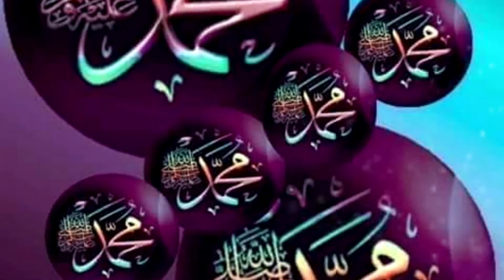Slow Speed Quran recitation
peaceful